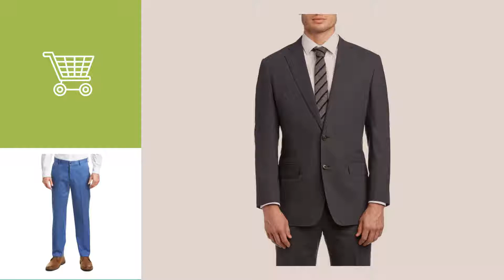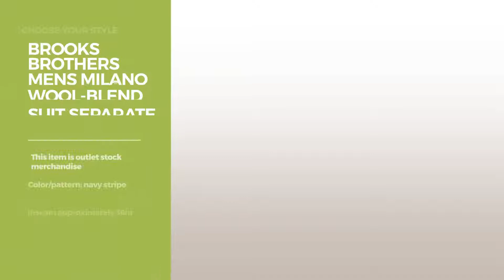Brooks Brothers Pants Best Of Brooks Brothers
Best Of Brooks Brothers - Brooks Brothers Pants, Choose Your Style
Brooks Brothers Mens Milano Pant, 34/32 Mens Milano Pant, 34/32

Brooks Brothers Mens Wool Madison Fit Flat Front Pant, 36/32, Grey Mens Wool Madison Fit Flat Front Pant, 36/32, Grey

Brooks Brothers Mens Wool Madison Fit Flat Front Pant, 36/32, Green Mens Wool Madison Fit Flat Front Pant, 36/32, Green

Brooks Brothers Mens Milano Extra Slim Fit Chino Pant, 36/32, Grey Mens Milano Extra Slim Fit Chino Pant, 36/32, Grey

Brooks Brothers Mens Milano Wool-Blend Suit Separate Pant, 34X36, Blue Mens Milano Wool Blend Suit Separate Pant, 34X36, Blue

Brooks Brothers Mens Chino Pant, 34/32, Blue Mens Chino Pant, 34/32, Blue

Brooks Brothers Mens Milano Extra Slim Fit Corduroy Pant, 34/32, Beige Mens Milano Extra Slim Fit Corduroy Pant, 34/32, Beige

Brooks Brothers Mens Clark Straight Fit Chino Pant, 34/32, Blue Mens Clark Straight Fit Chino Pant, 34/32, Blue

Brooks Brothers Mens Regent Suit With Flat Front Pant, 38R Mens Regent Suit With Flat Front Pant, 38R

Brooks Brothers Mens Red Fleece Pant, 34/32, Pink Mens Red Fleece Pant, 34/32, Pink

Brooks Brothers Mens Clark Straight Fit Chino Pant, 34/32, Red Mens Clark Straight Fit Chino Pant, 34/32, Red

Try also